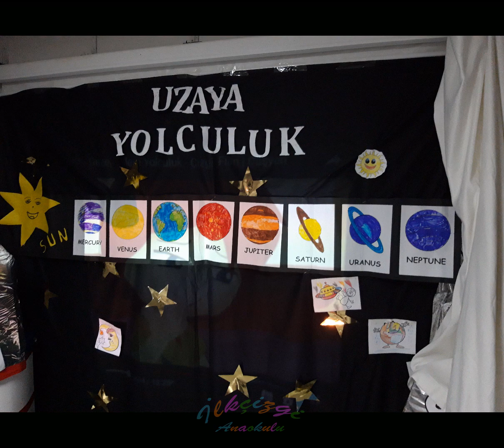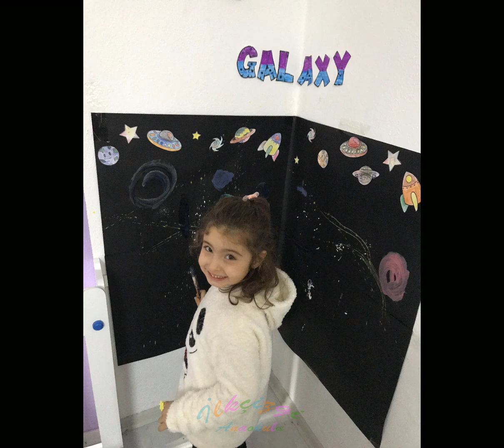StarT- TÜRKİYE En İyi Eğitim Uygulamaları: Artırılmış Gerçeklik ile Uzaya Yolculuk-Proje Uygulaması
Artırılmış gerçeklik ile uzaya yolculuk konusunun inovatif şekilde işlenmesi